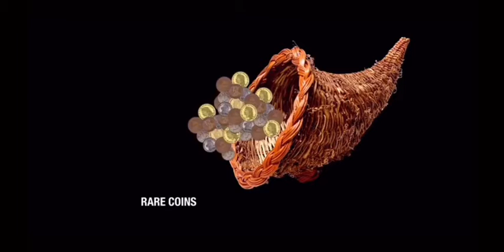stuff it in the cornucopia